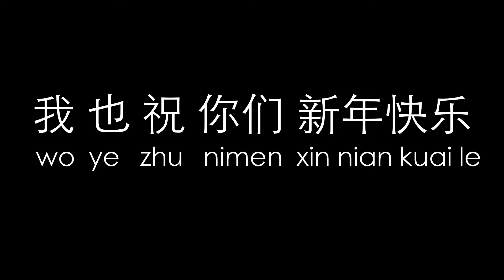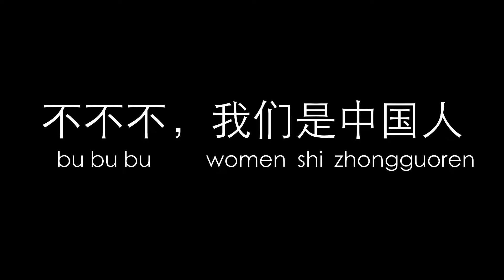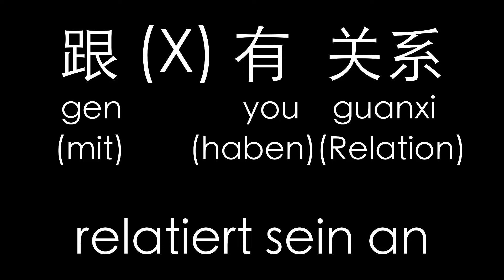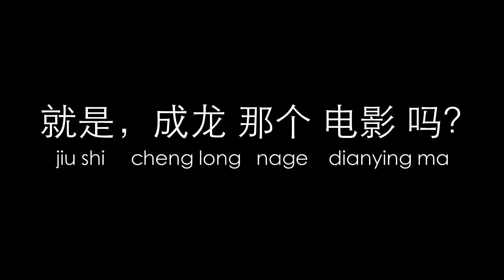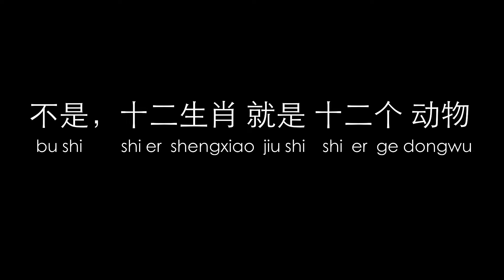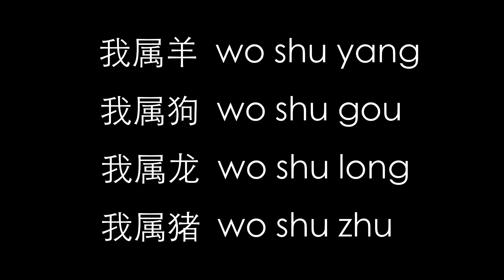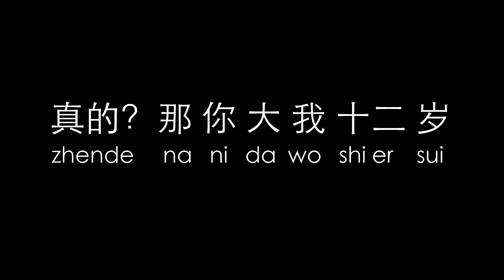Das chinesische Neujahr 2021 | Kurs Chinesisch lernen für Anfänger | Sprachkurs online, kostenlos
Dieser Kurs Chinesisch für Anfänger ist der BESTE gratis Sprachkurs Chinesisch online! Kostenlos Mandarin lernen für Einsteiger.
In diesem Sprachkurs Chinesisch für Anfänger wirst du kostenlos lernen Mandarin zu sprechen. Du lernst in diesem online und gratis Kurs Chinesisch für Einsteiger wie die chinesischen Schriftzeichen oder einfach Zeichen zu schreiben und lesen, ihre Aussprache und Bedeutung, die Übersetzung auf Deutsch und das Pinyin.

In diesem Sprachkurs Mandarin für Anfänger wirst du kostenlos die Chinesische Sprache sprechen, verstehen und reden lernen, die erste Schritte sind grundsätzlich und ganz leicht gemacht. Die Konversation ist nicht schwer, ganz einfach sogar. Lerne die Grundlagen der Grammatik und Vokabulär für HSK Test.

Lektion 22 - In dieser Konversation wirst du über das chinesische Neujahr 2021 und den chinesischen Tierkreis lernen.

Lektionen Chinesisch mit Oliver, egal ob Sie in Frankfurt, Innsbruck, Köln, Berlin, Hamburg, Zürich, Wien oder Mannheim wohnen. Auch in 2021 Chinesisch lernen, online und kostenlos für Anfänger, mit dem BESTEN Sprachkurs Chinesisch online!